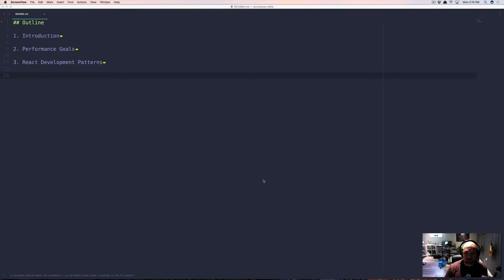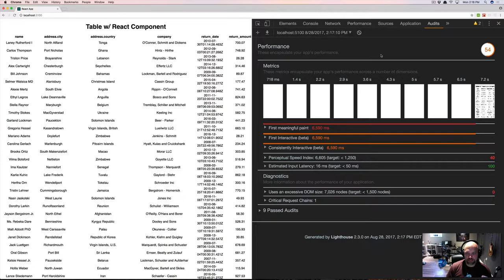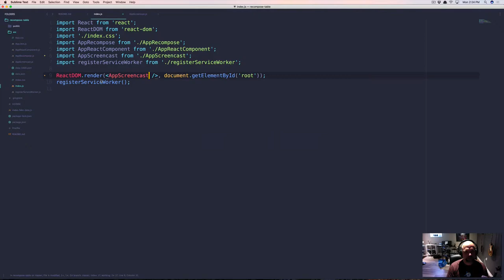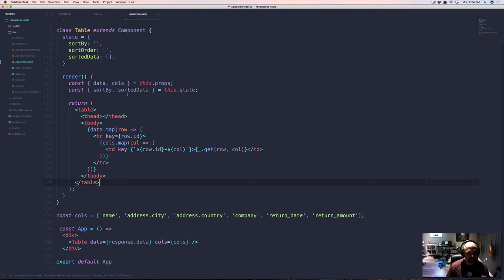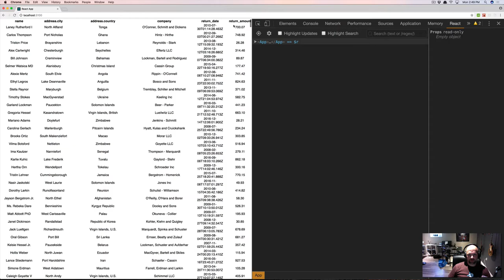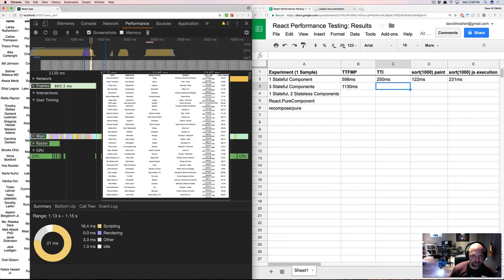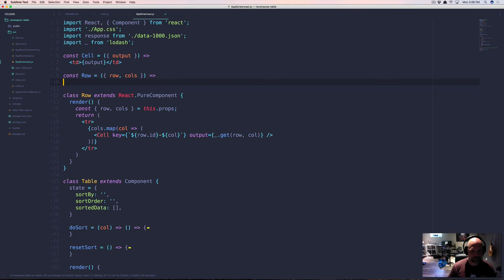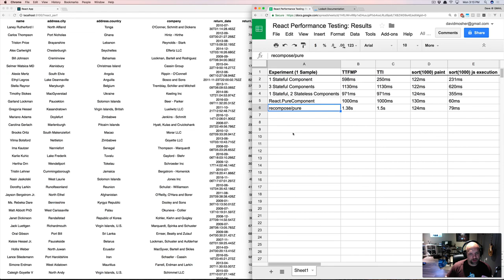React Performance Analysis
This screencast covers a number of techniques on constructing components, objectively evaluating performance, and making informed refactoring decisions.